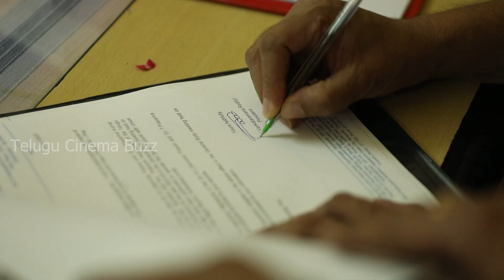Producer Dil Raju Oath-Taking Ceremony as President of Telugu Film Chamber of Commerce 2023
Watch